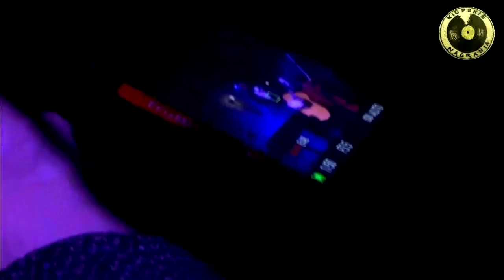Koncert Debilio Kudenzo w Apotece - 14-01-2018 - Poezje i Herezje #58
Koncert Debilio Kudenzo zarejestrowany w "Apoteka Pub & Music Klub" promujący najnowszą płytę artysty "solniczka" w ramach cyklicznych mitingu poetyckiego "Poezje i Herezje #58"